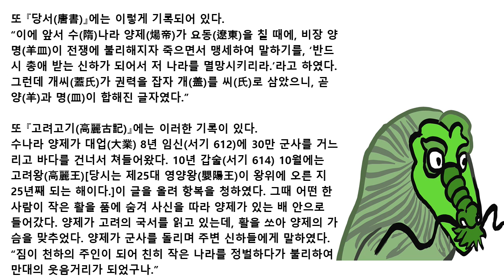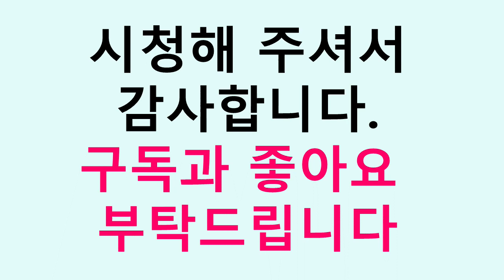[떠도는 이야기] (흥법) 보장왕이 도교를 신봉하자 보덕화상이 암자를 옮기다.[寶藏奉老普德移庵]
역사는 반복된다고 하지요
숨겨지고 알려지지 않은 역사를 찾아 이야기하 듯 풀어보았습니다.
삼국유사 신라불교 신라 보장왕이 도교를 신봉하자 보덕화상이 암자를 옮기다.